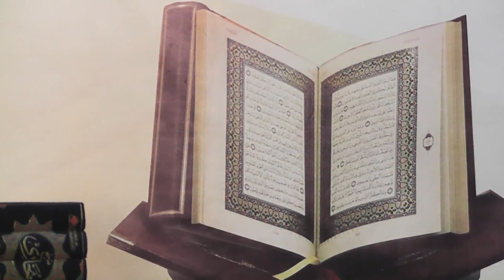4)Kitab Ul Wazu BAAB 34-37 LEC -7 By Dr Zeba Waqar